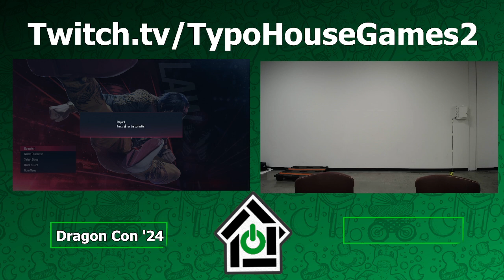Dragon Con 2024 - Tekken 8 - Klepto(Law) Vs JJBreeze(Law) - W. Round 3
Dragon Con 2024
Atlanta, Georgia
Aug 30th - Sept 1st, 2024